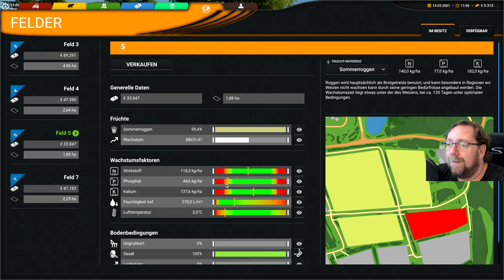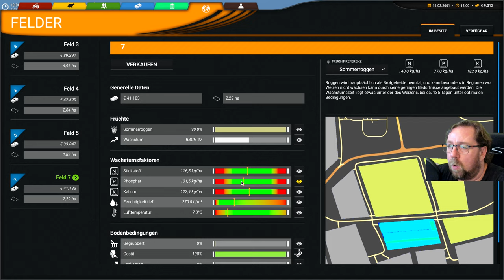Professional Farming Cattle and Crops 61Ich muss Dünger kaufen.